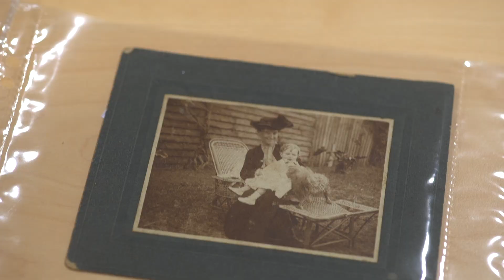Banjo Paterson: The Man Behind the Words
In a new series, Assistant-Curator of Manuscripts, Bronwyn Ryan, gives viewers a glimpse into Banjo Paterson’s last remaining papers not already held in a public institution.

This week Bronwyn discusses who A.B. ‘Banjo’ Paterson was behind the words. As well as being a lawyer and poet, he was a husband and father, and the collection includes some of his personal letters to members of his family and a selection of candid family photographs.

The National Library of Australia is proud to be the custodian of the papers of A.B. ‘Banjo’ Paterson (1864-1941).

Support the National Library of Australia to preserve and digitise this newly acquired collection of papers so that Australians, now and in the future, can explore and appreciate his life and work. Give to the 2020 Appeal

The letters mentioned in this video are:
- 21 February 1912, Banjo Paterson writes to his wife Alice from Grenfell expressing his wish that his family was with him.
- 1 April 1909, Banjo Paterson writes to his wife Alice from Wee Jasper discussing what their children had been doing.
- 26 February 1918, Banjo Paterson writes to his daughter Grace from Egypt where he was then stationed during the First World War, advising that Alice had arrived safely in Egypt but also providing some advice to Grace about writing.

All images and items belong to the collection, Papers of Andrew Barton ‘Banjo’ Paterson, 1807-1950,